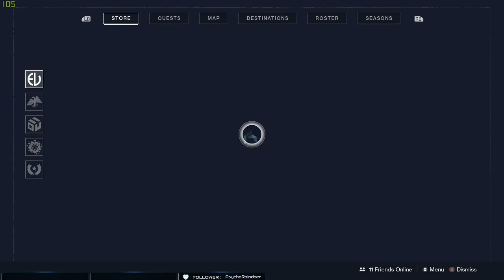Part 2 Destiny 2 stream from 2 22 20